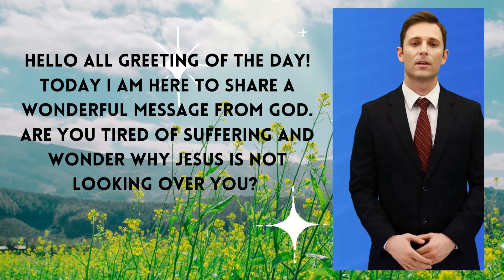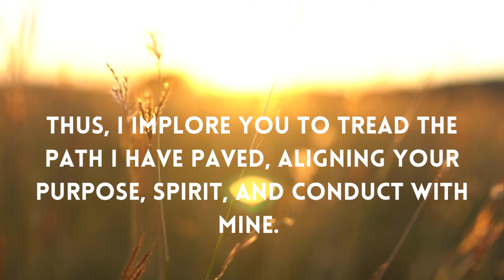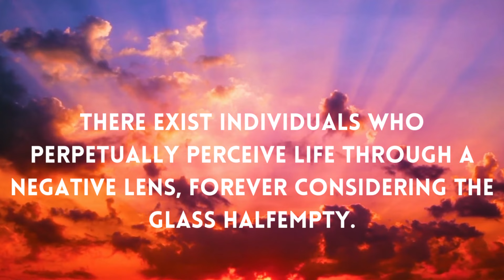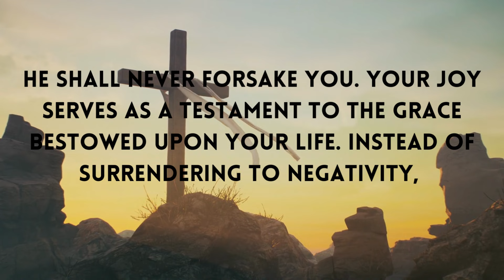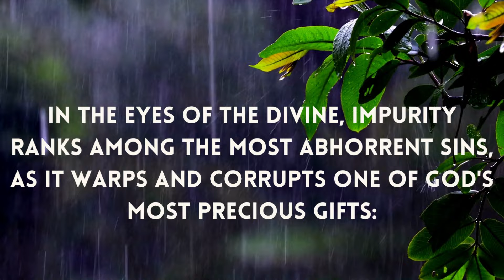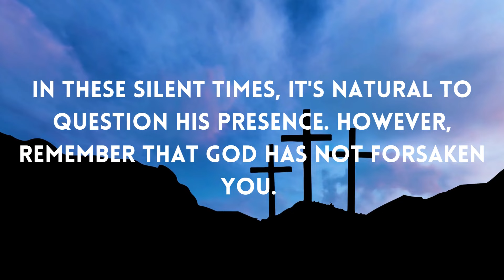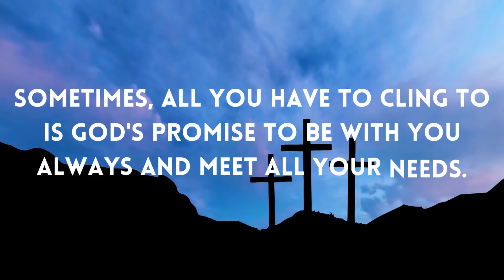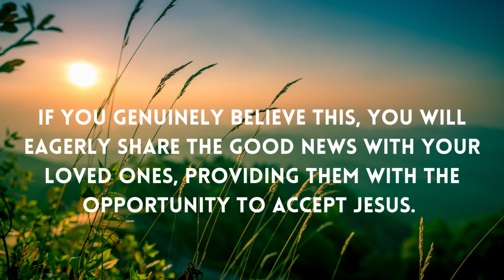Message from God if you skip bad days will start| When you go to heaven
Message from God if you skip bad days will start | God Message| When you go to heaven